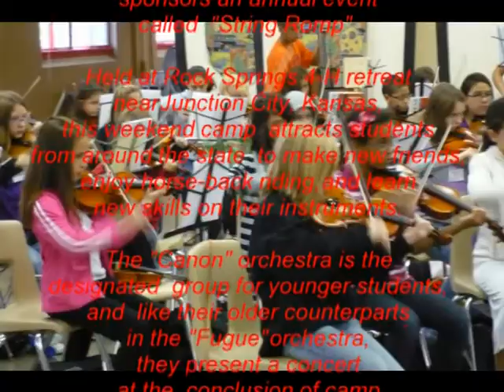Fiddler's Hoedown - 2009 String Romp Canon Orchestra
The Kansas chapter of the American String Teachers Association sponsors an annual event called "String Romp" held at the Rock Springs 4-H retreat near Junction City, Kansas. Students from around the state are invited to participate and are divided into two orchestras by ability levels, advanced students being in the "Fugue" orchestra and the younger students being in the "Canon" orchestra. This is the 2009 String Romp Canon orchestra performing "Fiddler's Hoedown", an arrangement by Robert Gillespie of the folk tune 'Bile 'em Cabbage Down.'  The orchestra was directed by Ted Avara.